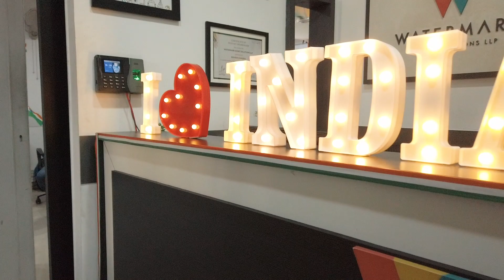Celebrating 75 years of Indian independence | Watermark Event Solutions LLP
We at Watermark are proud to celebrate 75 years of Indian independence. The event was planned by us keeping in mind the significance of this important day.